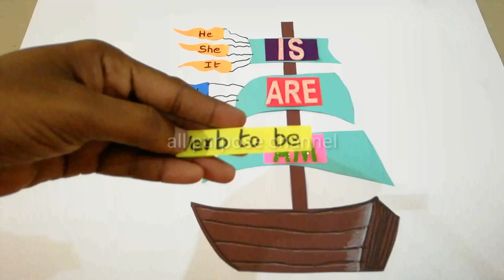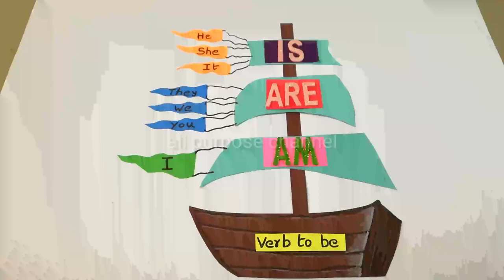English easy tlm,english tlm,tlm,english easy tlm,primary school tlm,lkg,ukg,pre school tlm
**for your kids online classes, buy

**Lenovo Tab M10 HD 2nd Gen (10.1 inch, 2 GB, 32 GB, Wi-Fi) with Metallic Body and Octa core Processor

*Light 11th Gen Core i5 Laptop, 16 GB RAM, 512GB SSD, Iris Xe Graphics, 14-inch (35.56 cms) FHD Screen, Win 10, MS Office, Backlit Keyboard, Natural Silver (14-dv0054TU)

*Acer Aspire 3 Intel Core i3 11th Generation 15" (38.1 cms) - (4 GB/256 GB SSD/Windows 10 Home/Intel UHD Graphics /1.7Kg/Silver) A315-58
*AVITA Essential Refresh NE14A2INC43A-CR 14-inch/35.56 cm(Intel Celeron-N4020/4GB/128GB SSD/Windows 10 Home/FHD/Integrated Graphics), Concrete Grey

*ASUS VivoBook 15 (2020), 39.6 cm HD, Dual Core Intel Celeron N4020, Thin and Light Laptop (4GB RAM/256GB SSD/Integrated Graphics/Windows 10 Home/Transparent Silver/1.8 Kg), X515MA-BR002T

HP 15 10th Gen Intel Core i3 Processor 15.6-inch(39.6 cm) FHD Laptop (8GB/256GB SSD+1TB HDD/Windows 10/MS Office/Jet Black/1.74Kg), 15s-du1064TU

HP 15 (2021) Thin & Light Ryzen 3-3250 Laptop, 8 GB RAM, 1TB HDD, 39.62 cms (15.6") FHD Screen, Windows 10, MS Office (15s-gr0011AU)

Dell Inspiron 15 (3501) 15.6" (39.62cms) FHD Display, 10th Generation Intel Core i3, 8GB RAM, 1 TB HDD, Windows (R) 10 Home Single Language, English Microsoft (R) O&S 2019 (Black) (998-ENDP)

*Ohuhu 48 Colors Adult Coloring and Illustration, Bonus 1 Blender, Double Tipped Brush and Chisel Sketch Alcohol Markers for Kids, Artist

*HASTHIP® Dual Tip Brush Marker Pens 24 Colors,Brush Tip with Fineliner 0.4mm Markers Pen for Writing Drawing Adult Coloring Books Planner Sketch Book Calendar Note

*SARVATRAY Colour Pencil Set for Kids Colors Box Color Pencil Crayons, Water Color Sketch Pens Set of 42 Pieces (Color & Design May Vary)

*KABEER ART® 48 Pc Gel Pens set Color gel pens,Glitter, Metallic, Neon pens Set Good gift For Coloring Kids Sketching Painting Drawing

*MENORAH - A4 Sketch Artist Book- Drawing Notebook- (50 Sheets)100 Pages- (21.0 cm x 29.7 cm)-140 GSM- (Poppy Field) Design

*100% Cotton 300 GSM, Water and Acrylic Coloring Sketchbooks | Made for Wet and Dry Media | Sketch Book for Watercolour Painting

*Passion Petals 150Pcs Professional Color Pencil Child Drawing Set Painting Set Colored Pencils for Children-Colored Drawing Pencils Art Set

*KABEER ART 8 Pcs Professional Skin Tints Pastel Soft Colored Pencils for Portrait Drawing

*Dattatreya Sketch Book Art Book Drawing Book 100 Pages 50 Sheets with Butter Paper

*Angel Bear 35 Pieces Professional Drawing Pencils and Sketch Kit for Artist

*Kurtzy Sketching Graphite Charcoal Drawing Pencils Set for Artist, Kids and Adults with Zipper Carry Case (33 Pcs)